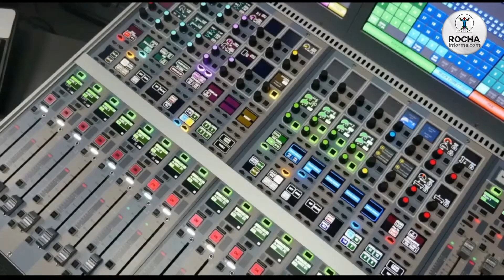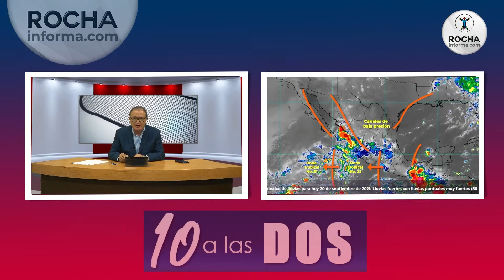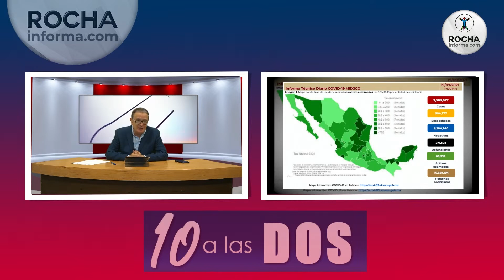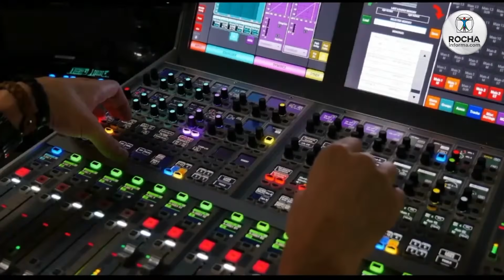10 a las DOS, el noticiero más veloz del planeta! 20 de septiembre 2021Este 20 de se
ptiembre, Ricardo Rocha, informa sobre las noticias más destacadas de nuestro país y el planeta.